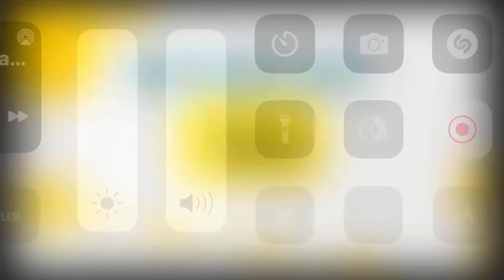optus 2008 ad